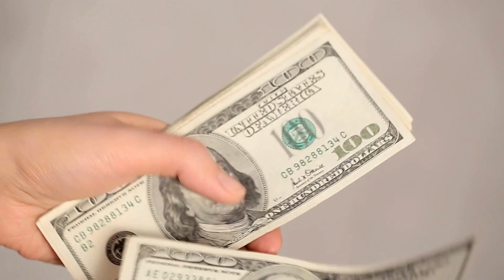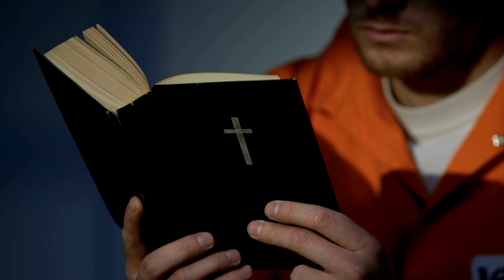7 Signs an Inmate Really Loves You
Navigating a relationship out in the open is already a challenge, but managing a relationship with an inmate brings a whole new set of hurdles to the mix. Some people make mistakes and others are caught in the wrong place at the wrong time, and that shouldn’t take away from their ability to find love. If you find yourself in a relationship with an inmate, be it new or old, you may wonder if you’re the only person they’re talking to. Are they really in love with you or just in love with the idea of having someone on the outside? Here are 7 signs an inmate really loves you and how you can tell.